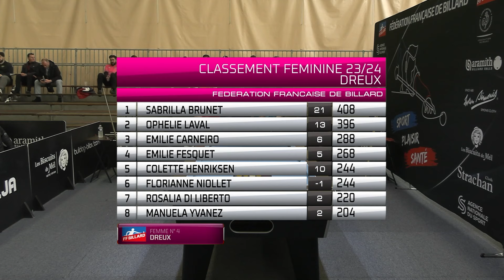23/24 - FINALE FEMME N°4 A DREUX - BRUNET V HENRIKSEN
FINALE FEMME N°4 A DREUX
Saison 2023/2024, retrouvez la compétition Femme n°4 à DREUX